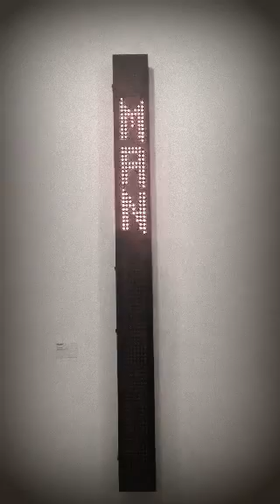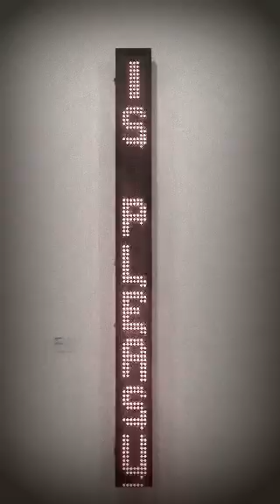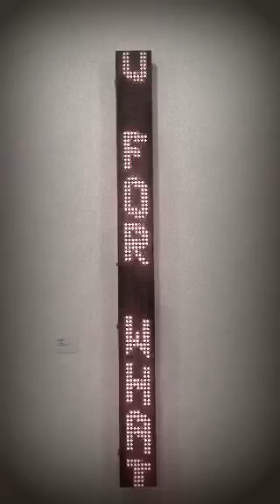I Am a Man, Jenny Holzer